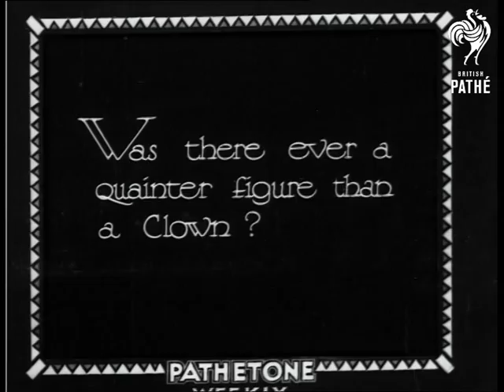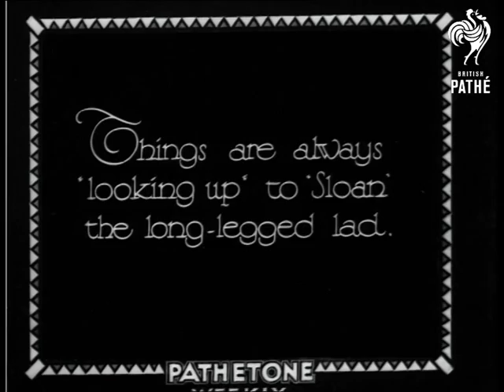Queer And Quaint (1931)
Full titles read: "QUEER AND QUAINT - Filmed at Olympia, London."

Intertitle reads: "Meet Jack Earle (a 24-year-old trifle of 8'6 1/2') and a few Russian Lilliputian friends..."

M/S of very tall man wearing  cowboy hat. He picks up a little girl and sits her on his right hand. Children are seen walking underneath Earle.

Intertitle reads: "Was there ever a quainter figure than a Clown ?"

M/S's of man dressed as clown he cracks a number of jokes whilst at the same time spinning  a hat on a stick with one hand.

Intertitle reads: "Things are always "looking up" to "Sloan" the long legged lad.

L/S's of man on very high stilts (he appears almost as tall as a nearby building !). He is wearing a top-hat and sings a rhythm to the people below.
 FILM ID:1024.04